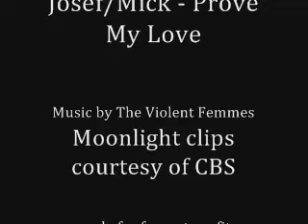Josef/Mick (Moonlight Slash) - Prove My Love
Slash fiction video for the Moonlight pairing of Josef Kostan and Mick St John.